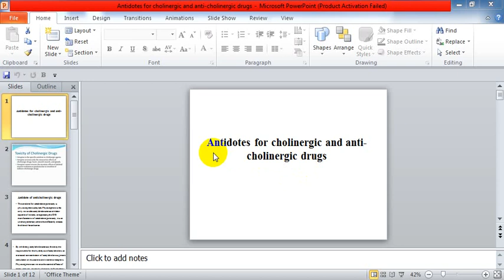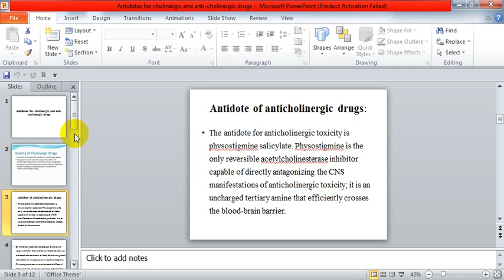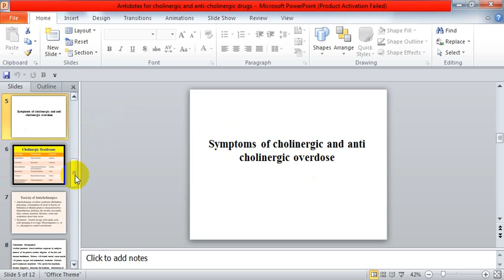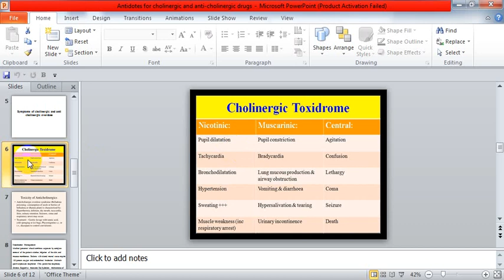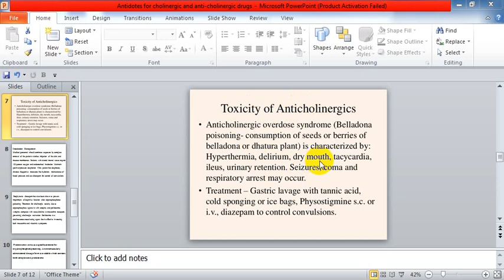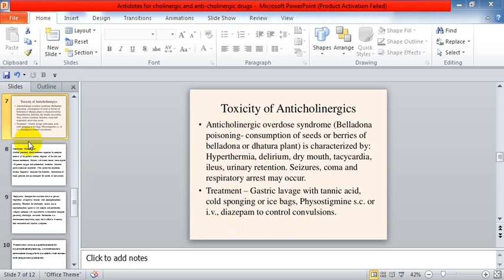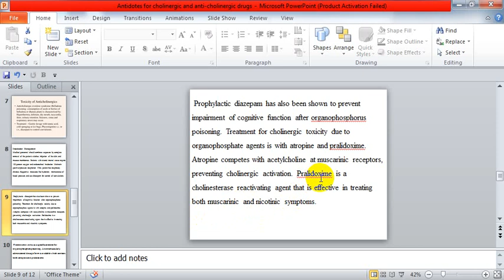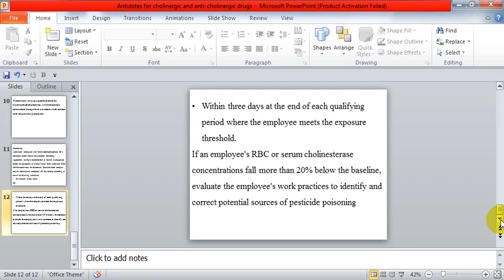Lecture 02 Pharmacology